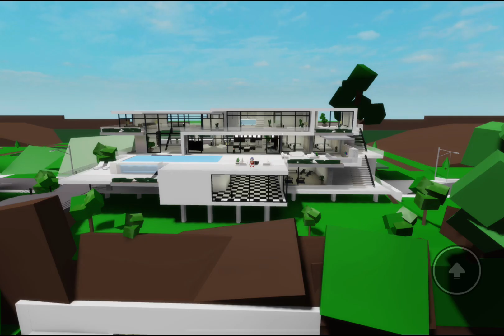Every Estate House In Roblox